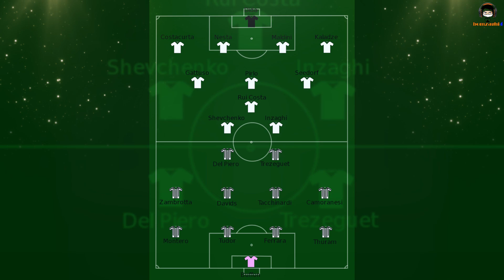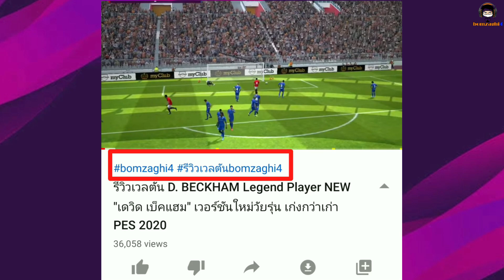ดีด้า! ลองแล้วติดใจ! รีวิวเวลตัน Dida Epic ถ้าเหนียวร่างทอง โดนสักสองมองบน "เนลสัน ดีด้า" eFootball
ประวัติ Dida ประวัติ ดีด้า